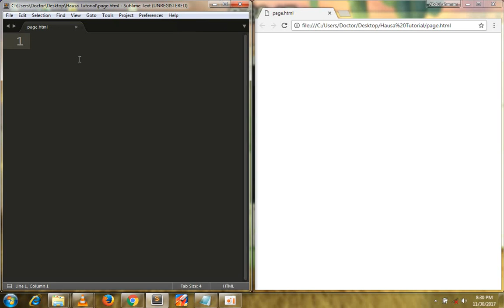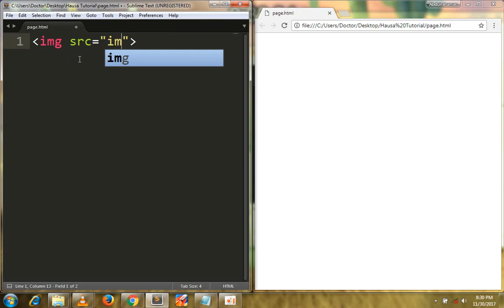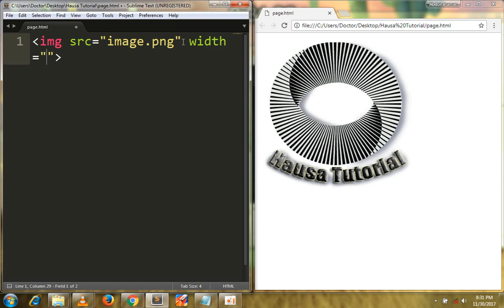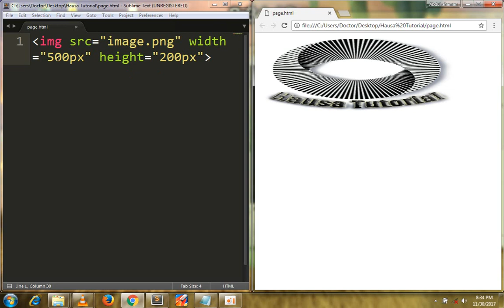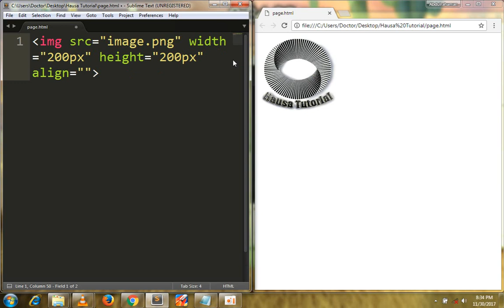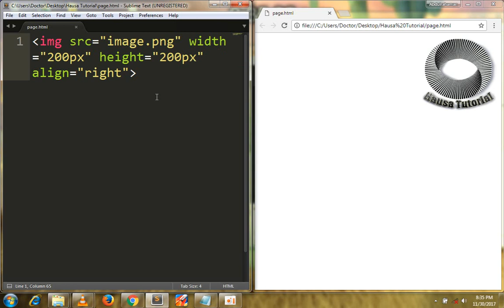Yadda ake daura Photo a HTML page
Hausa tutorial From Brands Online Shopping